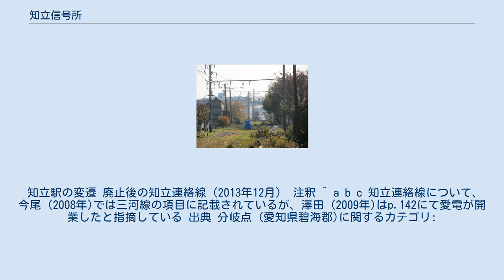知立信号所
知立信号所（ちりゅうしんごうじょ）は、かつて愛知県碧海郡知立町（現・知立市山町）にあった、名古屋鉄道名古屋本線の信号場。
知立信号場（ちりゅうしんごうじょう）と表記されることもあった。
 名古屋本線と名古屋鉄道三河線を結ぶ知立連絡線が当信号所より分岐していた。
廃止後も長らく信号所の番屋等も存置され、唯一あった踏切の架線すら束ねた状態で放置されていたが、後年になって名古屋本線との分岐器が撤去され、架線柱も知立連絡線部分を跨がない新しいものに替えられ、2019年現在、レールは撤去され敷地は売却され、痕跡が見当たらなくなったものの、唯一あった踏切上の複線分のレールのみ、そのまま残っている。
 三河鉄道知立駅（1915年〈大正4年〉開業。後の三河線三河知立駅）と愛知電気鉄道（愛電）新知立駅（1923年〈大正12年〉開業。後の名古屋本線東知立駅）がそれぞれ開業・延伸した時には両線を結ぶ線路は存在していなかった。
後年になって愛電が新知立 - 牛田間から分岐して三鉄知立駅に至る知立連絡線を敷設し、その時に設置されたのが当信号所である（知立信号所と命名されたのは1937年〈昭和12年〉以降で、設置当時は単に分岐点と呼ばれていた）。
 知立連絡線は貨物線として建設されたため旅客列車の設定はされなかった。
しかし戦時統合によって両線が名鉄の傘下となると、三河線・名古屋本線との旅客連絡が重視されるようになり、1950年（昭和25年）には知立連絡線を介した大浜港（現・碧南） - 新名古屋（現・名鉄名古屋）方面との直通列車が設定されるようになった。
ただし配線の関係から当信号所で列車をスイッチバックさせる必要があり、その入換運転に10分程度の時間を要していた。
また、入換時間中は名古屋本線上を直通列車が占領しており、渡り線の平面交差もダイヤ上の障害となっていた。
 この問題は1959年（昭和34年）に現在の知立駅（3代）が開業したことで解消され、旅客列車は全て新線経由で名古屋方面に直通するようになった。
ただし知立駅（3代）には貨物駅としての機能が備えられなかったため、刈谷方面へと向かう三河線および名古屋本線の貨物列車は新線を経由せず、引き続き知立連絡線や重原 - 三河知立間の旧線を走行した。
 その後、1984年（昭和59年）に名鉄が三河線・名古屋本線の貨物輸送を廃止したことで、まず同年1月に三河線旧線が廃止され、同年4月1日には知立連絡線も廃止された。
 知立駅の変遷 廃止後の知立連絡線（2013年12月） 注釈 ^ a b c 知立連絡線について、今尾 (2008年)では三河線の項目に記載されているが、澤田 (2009年)はp.142にて愛電が開業したと指摘している 出典 分岐点 (愛知県碧海郡)に関するカテゴリ: